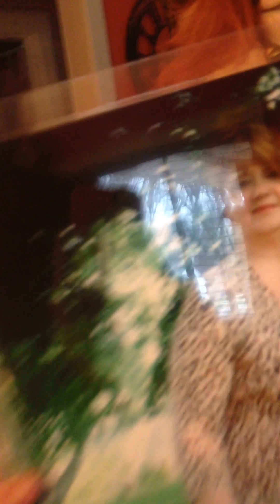Lose Weight with Kay Coppenbarger